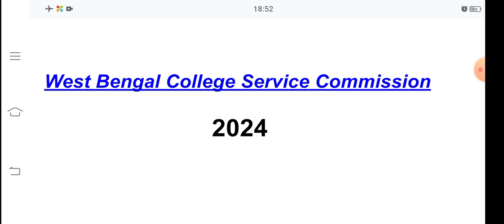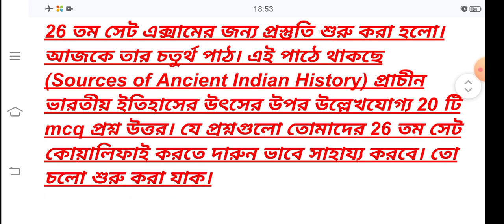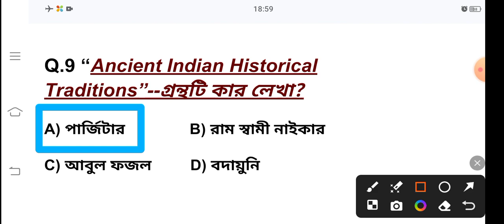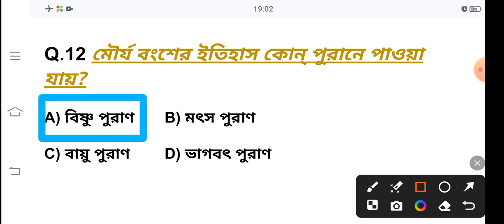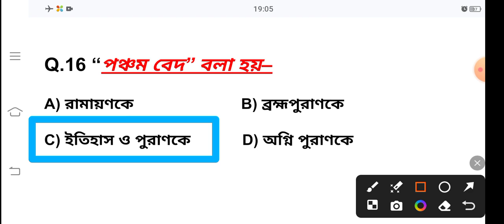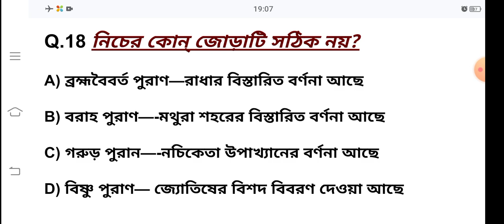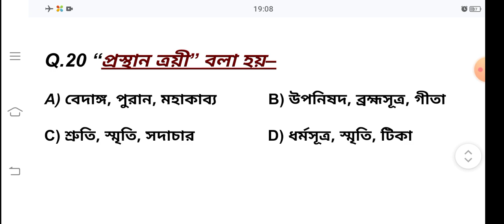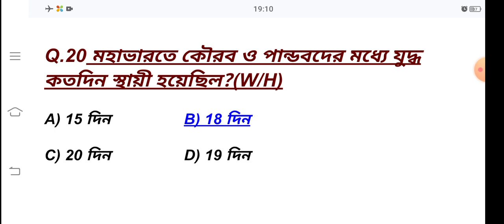কলেজ সার্ভিস কমিশন ইতিহাসের প্রস্তুতি 4th Part, Topic-Sources of Ancient Indian History